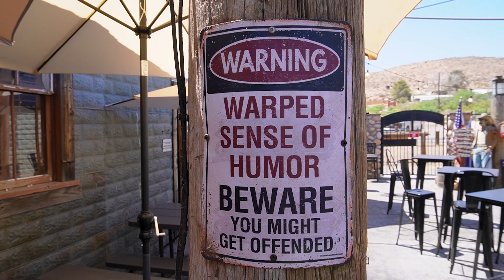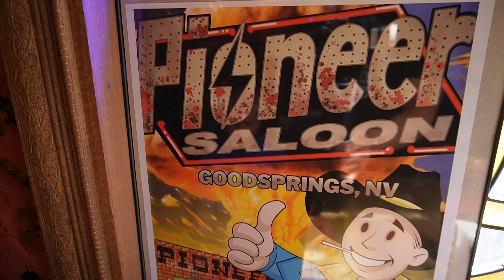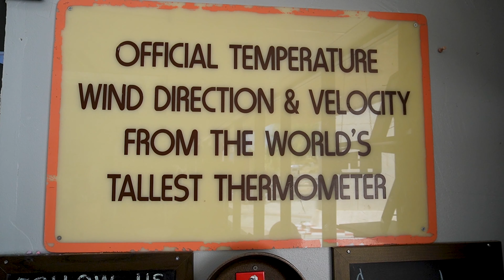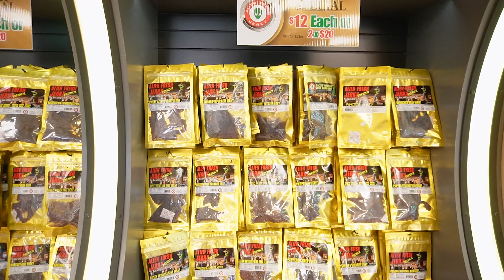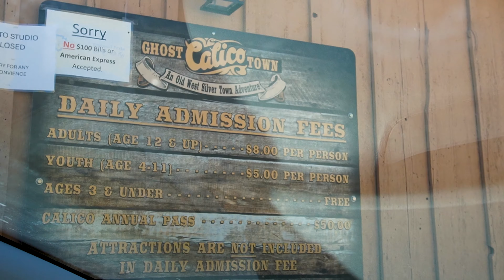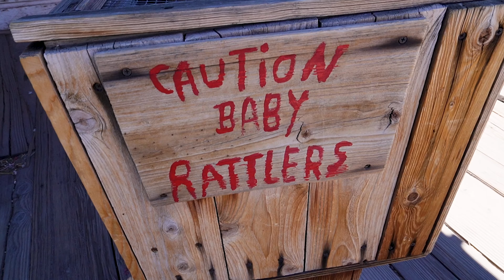Las Vegas to Sequoia National Park: California Road Trip🚗 || Explore Iconic Stops on the Drive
Las Vegas to Sequoia National Park road trip adventure! 🚗 Discover California road trip ideas, tips for Sequoia National Park, and the best spots on the scenic drive from Las Vegas to California. Perfect for families, solo travelers, or anyone planning a California adventure.

*The Most Iconic Stops on the Drive from Vegas to Sequoia Road Trip*
📌Oldest Saloon in Southern Nevada  📌World's Tallest Thermometer 📌Alien Jerky Shop 📌Calico Ghost Town

prepare yourself for one of the most thrilling unforgettable rides from California to Sequoia National Park while Making sure to sit back as I provide you with the best ever California road trip experience, Los Angeles to California. This experience is full of remarkable locations, arena-style views, and some insightful information that guarantee a remarkable Las Vegas to California drive. This video will serve as your Sequoia National Park guide considering that it captures the transition from the shining skies of Las Vegas to the Sequoia’s towering beautiful evergreen trees.

I am excited to share with you my most adored memories, places I would recommend to visit, and all the essential details that will aid you in building a perfect California road for you and your children, an adventure with friends, or even by yourself. Be it your first time seeking adventure on a road trip from Las Vegas to Sequoia National Park or trying to get the best ideas for a California road trip, don’t worry because everything you need is going to be provided here, from further insights on California cuisines to best January visiting tips for Sequoia.

Are you seeking guidance on how to plan a road trip across Northern California or exploring this region? Allow me to walk you through some of the most engaging routes for such an epic trip. Along with suggestions for Sequoia National Park accommodations, activities, and other options that will enhance your travel experience, allow me to guide you on how to have an unforgettable trip.

*Hope you enjoy theseLas Vegas to Sequoia National Park: California Road Trip🚗 || Explore Iconic Stops on the Drive video*

*Hope you like our other tour videos*

*OUR CURRENT FILMING GEAR* (Which I LOVE!!)📹
Sony ZV-E10
Sony Vlogger Shotgun Microphone ECM-G1
ZHIYUN Crane M3 3-Axis Handheld Gimbal
DJI Osmo Mobile 6 Gimbal Stabilizer for Smartphones
DJI Osmo Pocket 3 Creator Combo
DJI Mic 2
DJI Mavic Air 2s Fly More Combo
RØDE Wireless ME
Insta360 X3 Ultimate Kit
GoPro HERO11 Black
Jackery Solar Generator 1000 V2

== About Us ==

Welcome to the Adventure Family Vlog Channel—where every day is an adventure, and every moment is a new discovery!

Join us as we explore the great outdoors, tackle thrilling challenges, and discover hidden gems worldwide!

We love bringing you along on our family adventures! From epic hikes to spending time at incredible locations, we’re all about sharing helpful tips and tricks to improve your adventures!

Also, drop us a comment, share your adventure stories, and let us know what you’d like to see next because it can shape our plans!

Thanks for joining us on this adventure! Until next time, keep exploring, stay curious, and remember: the world is full of amazing adventures—let’s find them together!

Chapters:
00:00 Introduction
00:27 Heading to Pioneer Saloon
01:49 World's Largest Chevron
02:40 World's Tallest Thermometer
03:25 Alien Fresh Jerky Store and Hotel Being Built
05:16 Calico Ghost Town
07:17 Heading to our Visalia Hotel
07:40 Pool Time!
08:03 In the Next Episode!